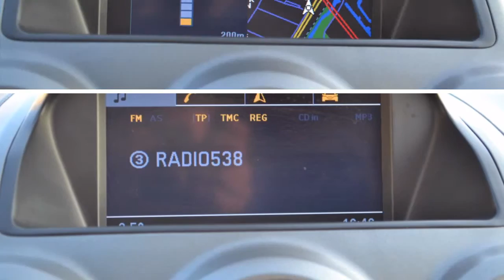Opel Antara 2.4 16V